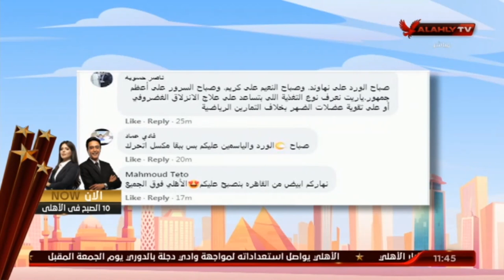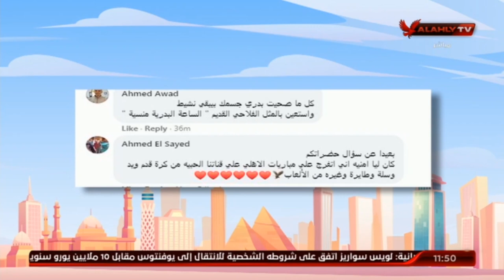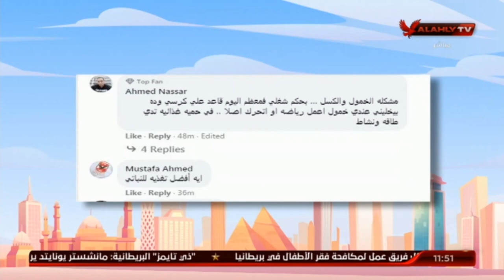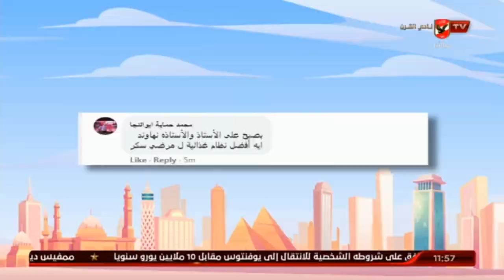رامى صلاح الدين اخصائى التغذية يكشف كيف تحافظ على جسدك بالتغذية السليمه | 10 الصبح فى الاهلى